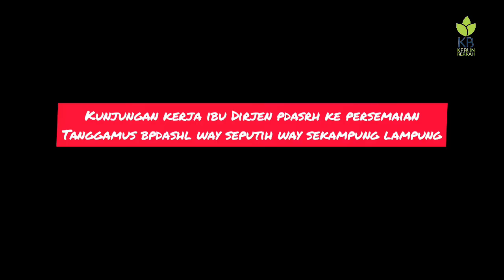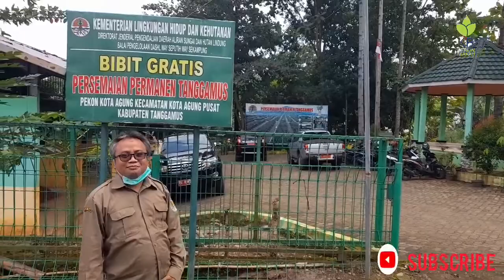Kunjungan Kerja Ibu Dirjen PDASRH di persemaian Tanggamus BPDASHL WSS LAMPUNG..BIBIT GRATIS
Assalamualaikum

sahabatkebunberkah kunjungan kerja Dirjen PDASRH ke Provinsi Lampung